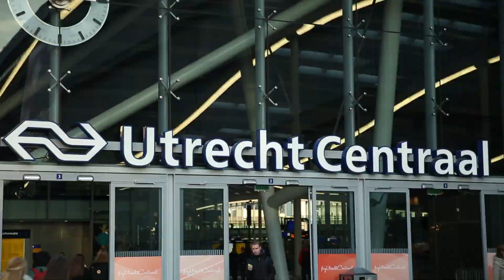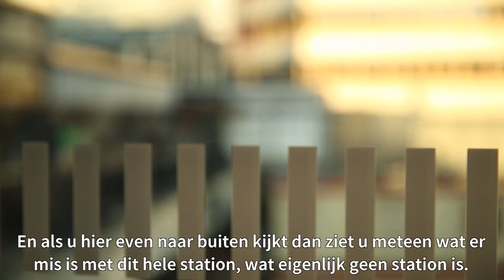Maarten van Rossem vs het nieuwe Utrecht Centraal - de Volkskrant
Maarten van Rossem recenseert het nieuwe Utrecht Centraal: 'Welke halvegare koopt er nu lingerie op het station?'